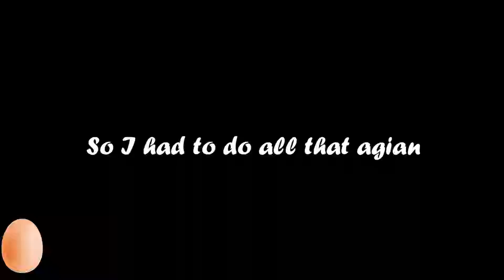MEET THE ABOMINATIONS & FORWARD PROGRESS | The Forest